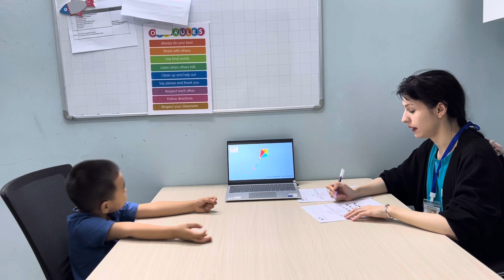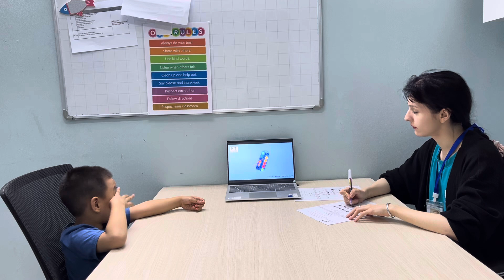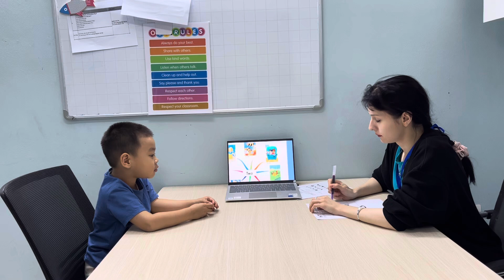Tuấn Kiệt MLI1D/L